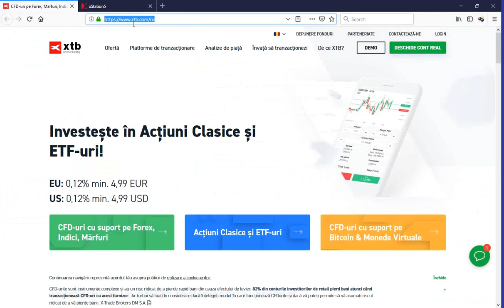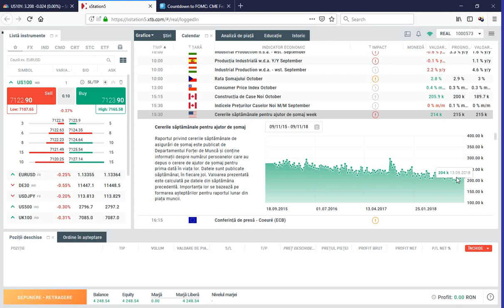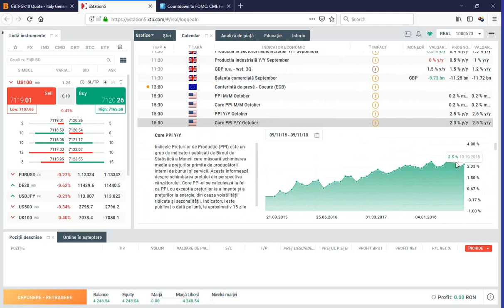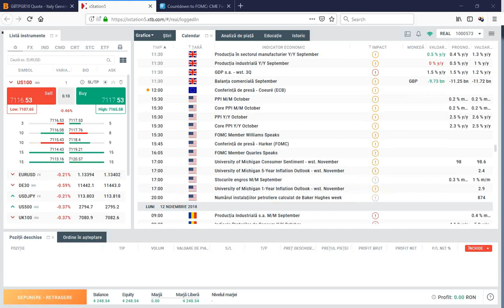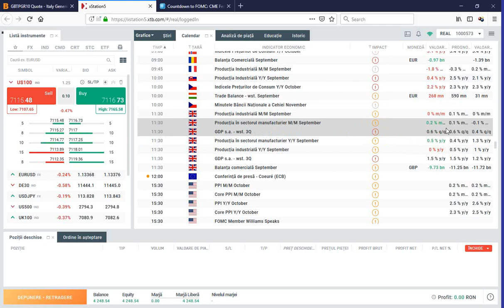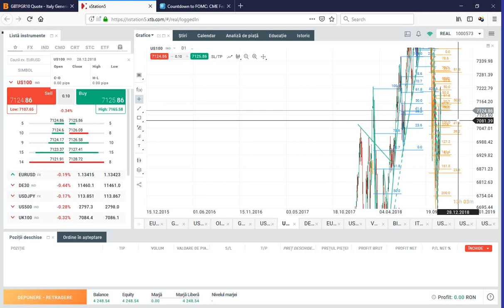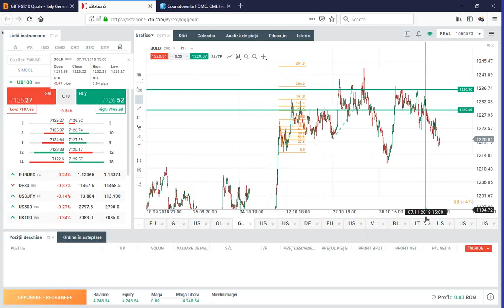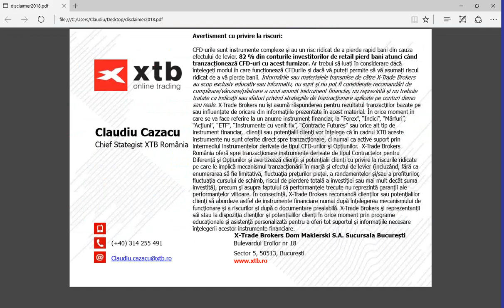Daily Briefing 09.11.2018 - Fed menține dobânda | XTB România